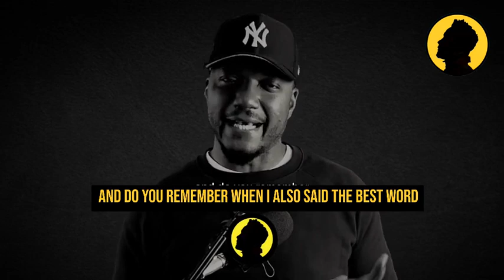The One Thing Parents and Leaders Should Master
In this enlightening video, we uncover the profound impact of consistency in parental leadership. We explore why the best word for a leader is "mother" or "father" and how being consistent in your role as a parent is the key to guiding your children toward success and happiness.

🌟 Key Takeaways:

The importance of leading by example at home.
How consistency is the cornerstone of effective parenting.
The transformation from average to excellence through consistent parenting.

Building trust, credibility, and a committed approach to parenting.
Join us on this journey to understand the power of consistency in leadership, fostering trust, and nurturing successful children. Watch now and start your path to becoming a more effective and trusted parent! 👨‍👩‍👧‍👦🔑

Spaeker: Brent Armstrong